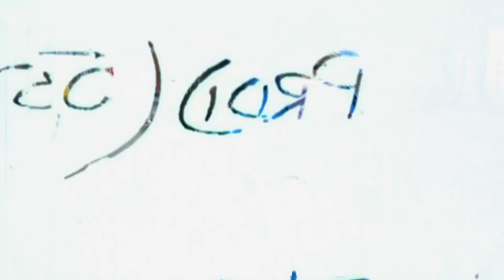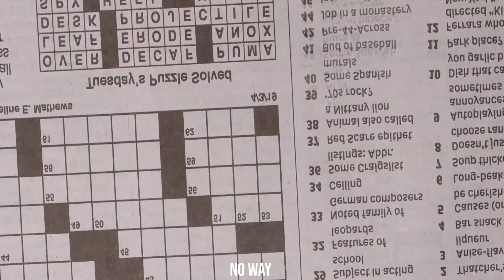DDON - Neighbourhood Hero (Music Video) 🇫🇮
We linked up with up and coming Finnish rapper DDon in his hometown Tampere to shoot a movie for one of his latest tracks. His trap infused melodies make him one to watch out for!